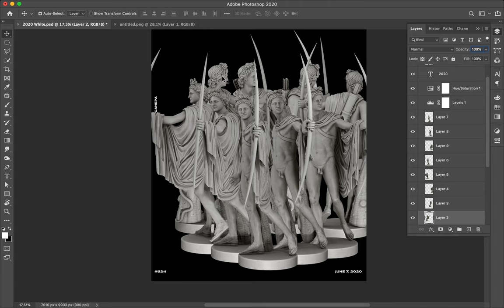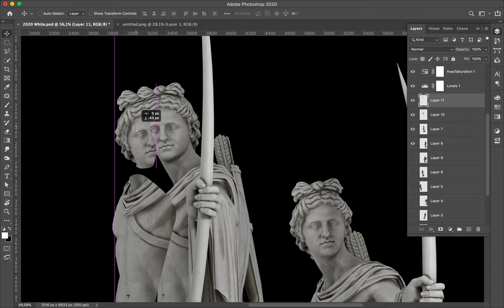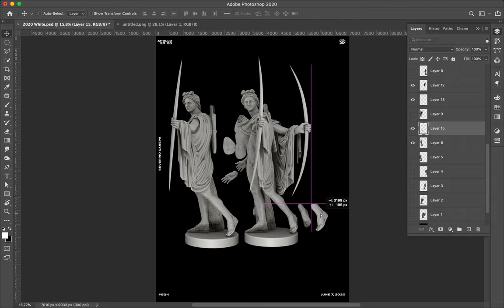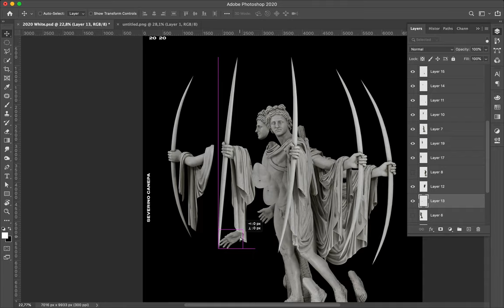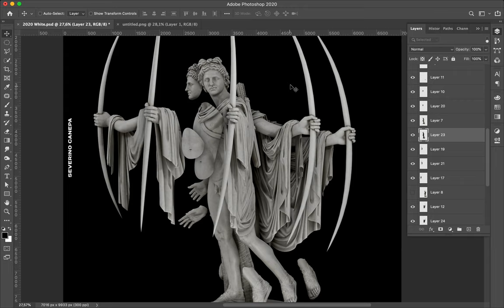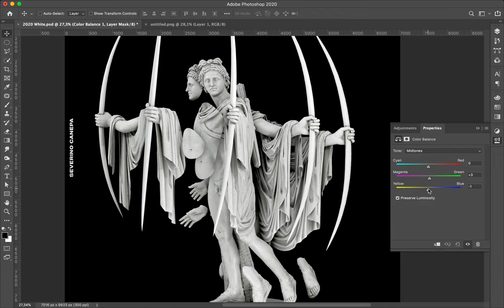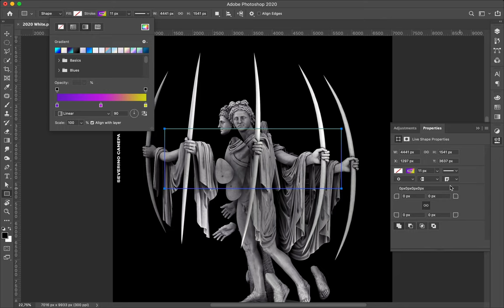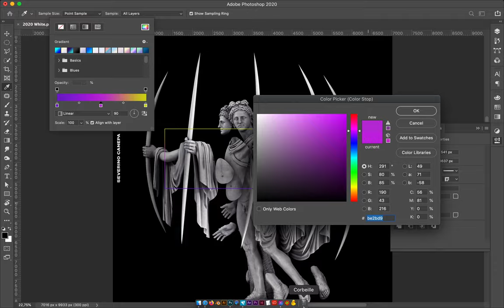Speed Art Poster Tutorial #524 Apollo is Back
I created Apollo's Challenge because of a picture of the statue. Now, I realized something from 3D pictures I made in Blender. Different views of the Apollo standing on a Belvedere.